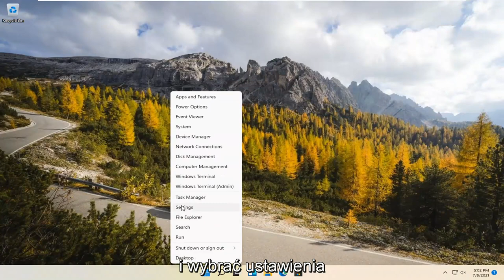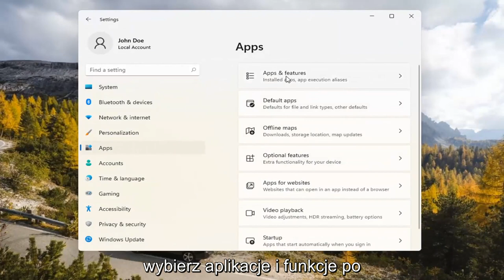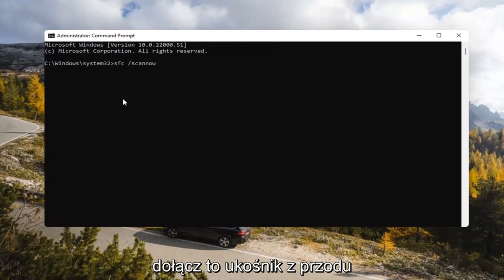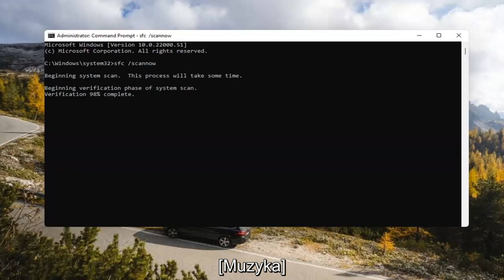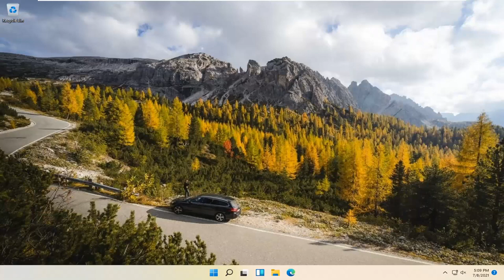Naprawianie problemów z aplikacjami ze sklepu Microsoft Store Windows 11 [ROZWIĄZANIE]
Sklep Microsoft nie działa w systemie Windows 11 [ROZWIĄZANIE]

Jeśli masz problemy z uruchomieniem Microsoft Store, oto kilka rzeczy, które możesz wypróbować.

Microsoft planuje w przyszłości przebudować swój sklep w systemie Windows od zera. W międzyczasie kilku użytkowników doświadcza awarii sklepu Microsoft Store, zawieszania się podczas ogromnego procesu pobierania, a czasem nawet braku otwierania.

Microsoft Store nie otwiera systemu Windows 11 po zresetowaniu